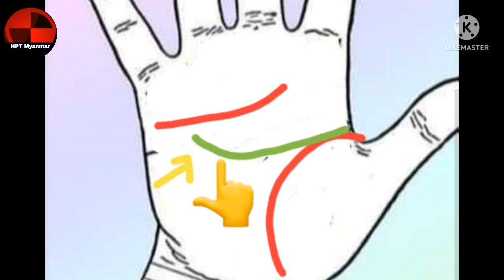လက်ညှိုးနှင့်လက်ခလယ်အောက်က ငါးရုပ်၊ညဏ်လမ်းကြောင်းပေါ်က ကံလမ်းကြောင်း နှင့်စပ်စလူးစိန်လေး လက္ခဏာ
Credit to the original authors and photo owners 🙏🙏🙏